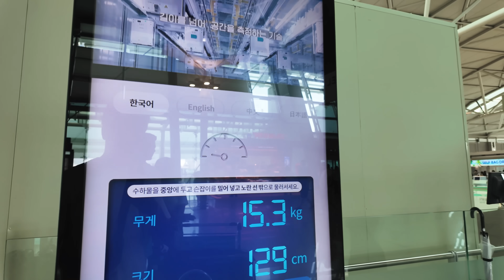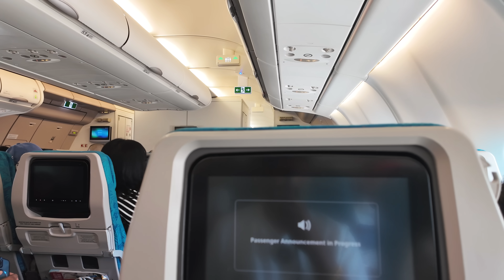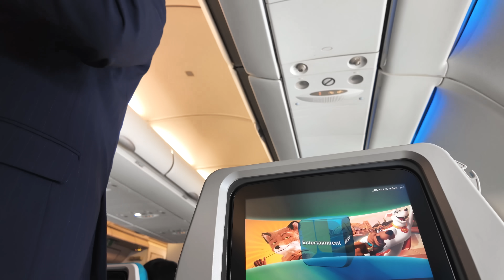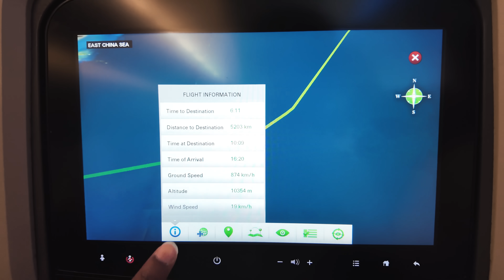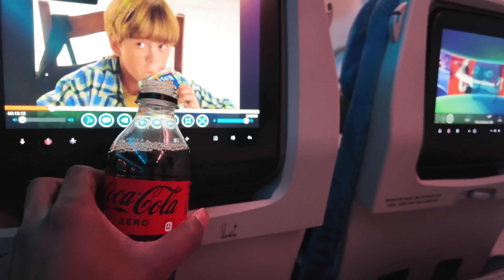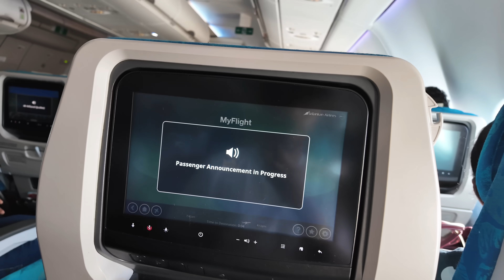රු50,000ක perfume එක ගන්න ගිහින් වුණ අකරතැබ්බය😱 අවුරුදු 2කට පස්සෙ ලංකාවට